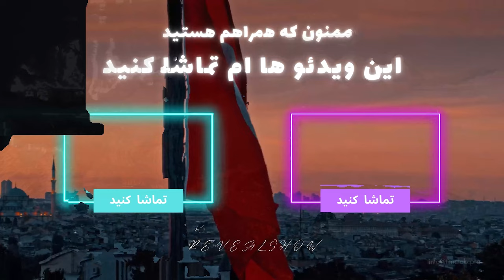زندگی مجردی ترکیه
وقتی میگیم زندگی مجردی هرچی فکر بد هست تو ذهن اطرافیان یا خانواده میاد یا دوستان فکر میکنند کلا عشق و حال و پارتیه اما واقعیت چیه ؟ چه اتفاقاتی ممکنه بیفته ؟ چی در انتظار ماست ؟ توی این ویدئو درباره این مسائل صحبت کردیم درمورد تجربیات و دیده های خودمون گفتیم امیداورم شما ام نظراتتون رو بگید دوستان دیگه ام استفاده کنند

آدرس های شبکه های اجتماعی :
LICENSE CERTIFICATE: Envato Elements Item

Item ID:                         7YRAEL5
Author Username:                 331Music
Licensee:                        eplanet markets
Registered Project Name:         editing
License Date:                    April 4th, 2024